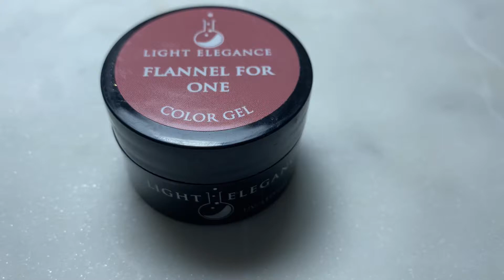FLANNEL FOR ONE - Light elegance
🤍 COLOR SWATCHES PINKS 🤍

Color gel called “Flannel for one” from Light elegance Wish you were here collection.

My expectation was that this was going to be a light soft dusty kind of pink. In reality it was a bit more darker than I thought. But still soo pretty.